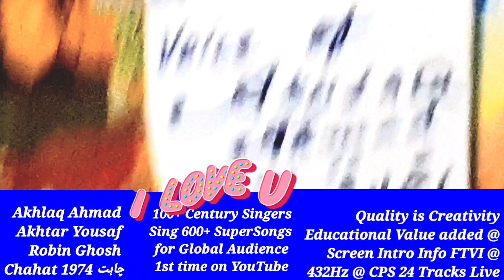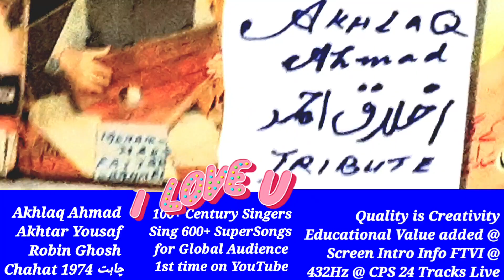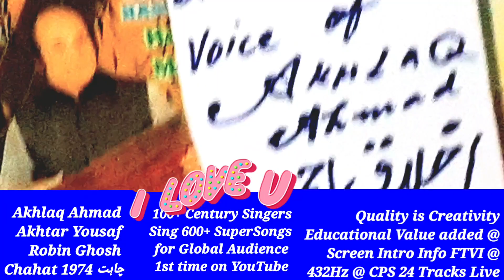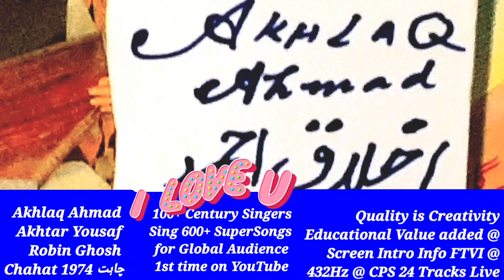Pakistani song sawan aaiy sawan jaiy1974 Akhlaq Ahmed Akhtar + Robin ساون آےء ساون جاےء اخلاق احمد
Hello Respected

Universal Audience !

Music Channel for You

 Muhammad Fayyaz

 with play List

 Khudawanda600+ Songs

 100+ EverGreen Voices/

Singers Here I upload the

 EverGreen Songs N

 Melodious Voices for

giving Your souls n

 minds' Serenity N Soothness

By Listening to those

 songs which were

 broadcast on

Radio, daily, again n againn !

Aap ki Fermaish

 آپ کی فرمائش

So, here You will

enjoy all times favorite songs !

 Feedback/Suggestions

 are welcome Also Order

for your favorite Songs

Singers etc. My effort is

 to convey Origional

 Voices + Music + Duration

 @ Youtube.com

 @ Radio Gramophonic n Michrophonic

24 Full Tracks Origional

Voice Version @ Universal

 Hi Fi Digital SuperExcellent

Surround Stereo Sound

Reproduction Tracks

Multi Media Systems

Latest Editions of

etc. etc

Stay Healthy, Happy n

Passionate Forever!

Muhammad Fayyaz

Origional  voices

behind machines

 Respected International

Surraiya Multaniker

@ Radio Gramophonic

Sounds Versions